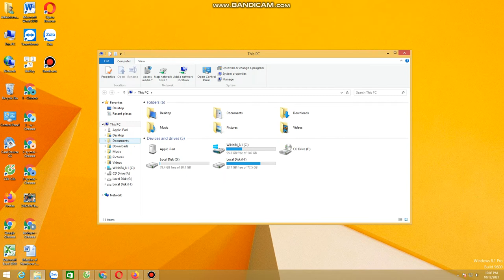Mua thanh lý máy in tại hà nội | Bán máy in cũ tại hà nội | 0906216488